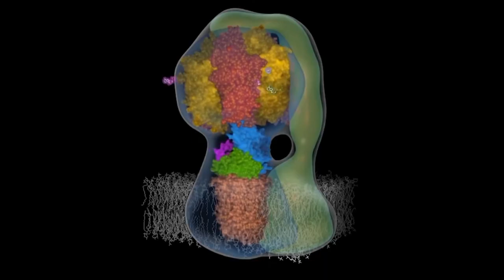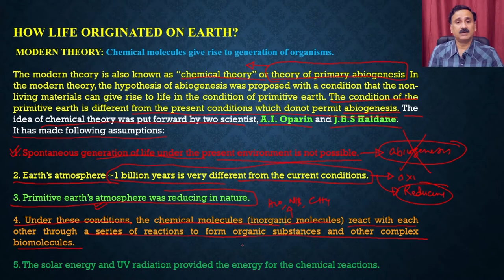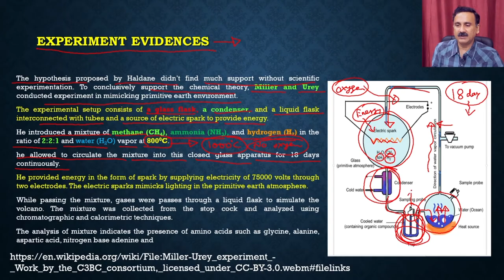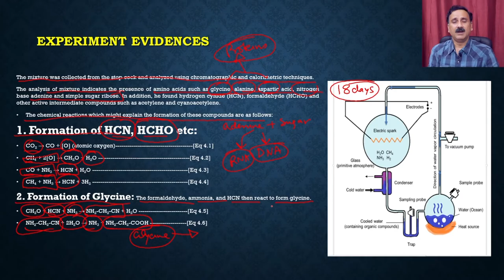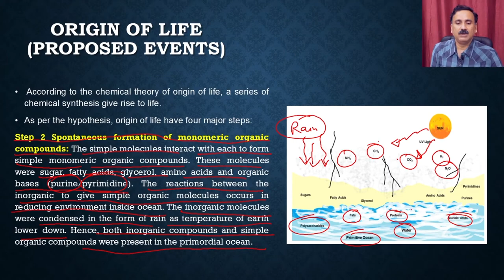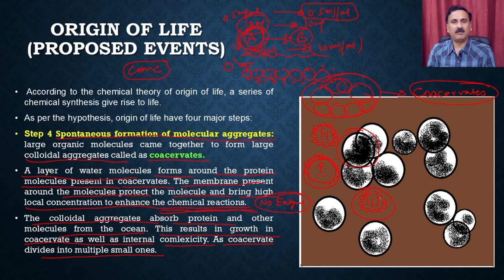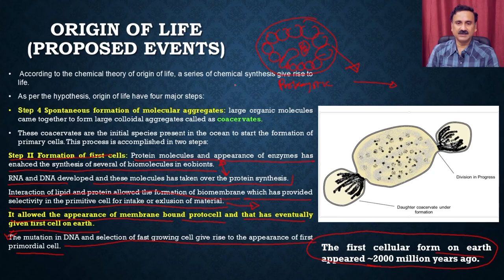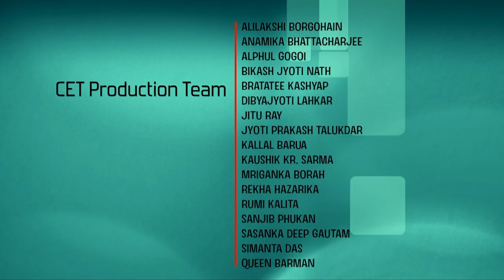Lec 7: Origin of Life (Part 2)